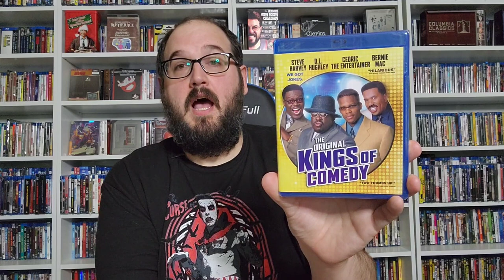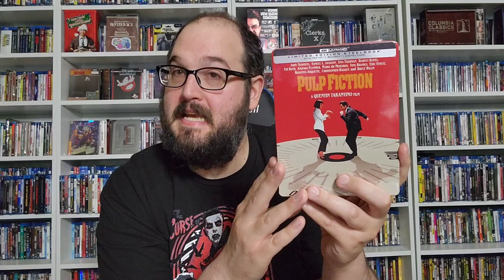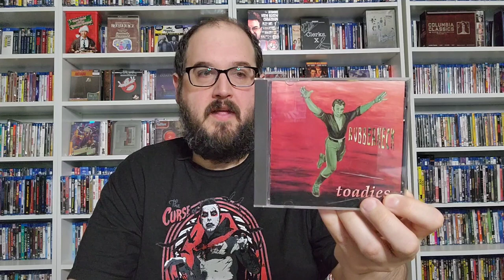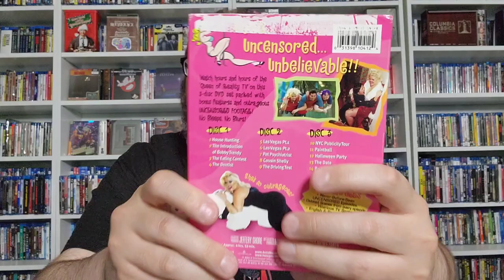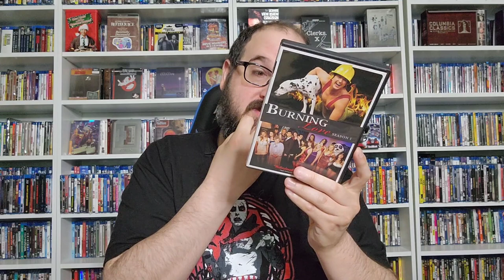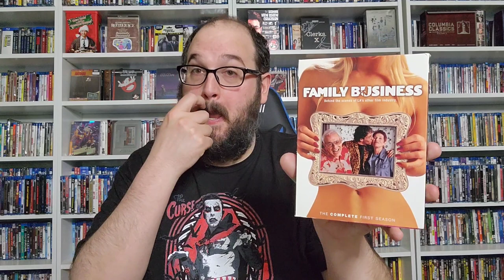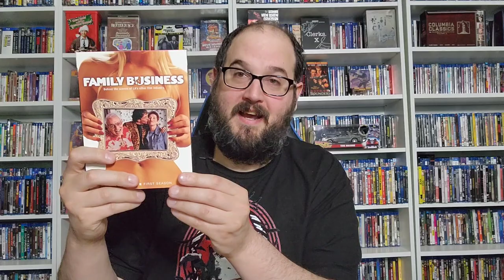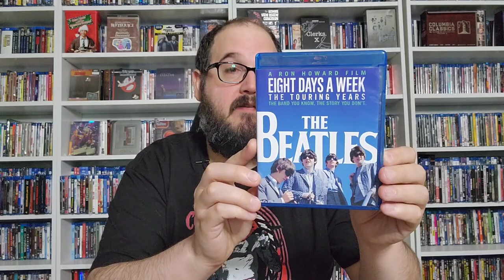WE'RE FINALLY CAUGHT UP!!! TO THIS YEAR, JANUARY 2023 PICKUP VIDEO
Some pretty cool pickups including amazing titles from 2nd and Charles on 2 seperate trips plus some other cool pickups as well.

EBAY STORE